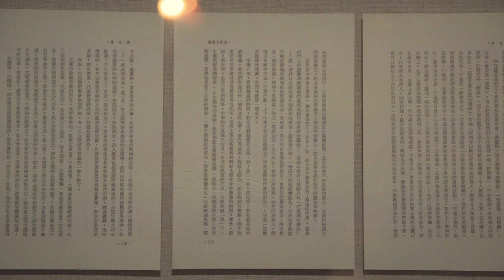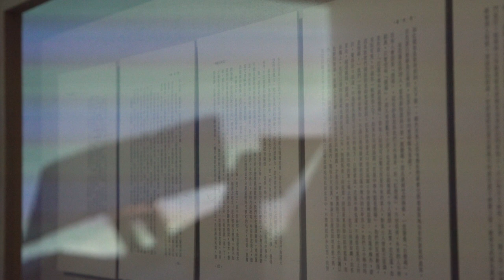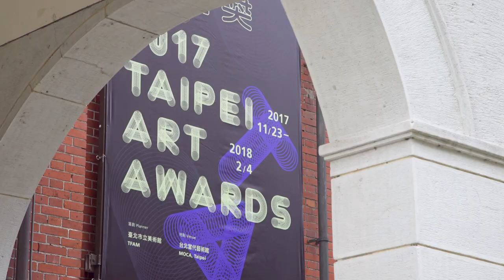北美館│2017臺北美術獎_王煜松 2017 Taipei Art Awards - Yu-Song Wan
展覽地點 Venue: 台北當代藝術館 Museum of Contemporary Art, Taipei